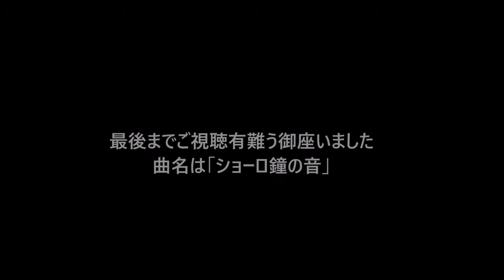2019年美濃市クラシックカーフェスティバル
2019年3月に美濃市で開催された「クラシックカーフェスティバル」の車たちです。
演奏は後藤正典氏（ショーロ・鐘の音）
使用楽器1985年ラミレス